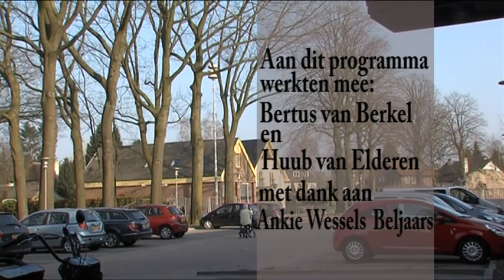552 - +tijd 2012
Het is alweer een Jaar geleden dat het eerste rondje op de Duofiets door burgemeester Hans Janssen en zijn bij rijdster Jo werd gereden.
in deze Plus tijd daarom ook de duofiets